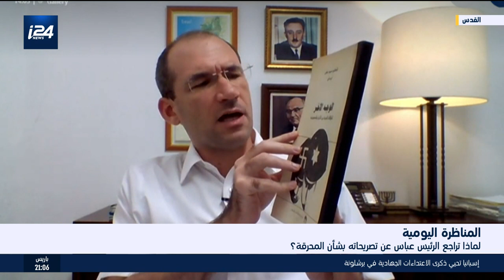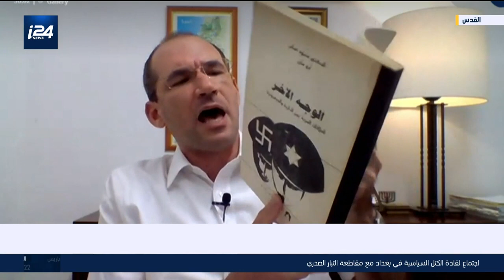المناظرة اليومية: هل تراجع أبو مازن عن تصريحاته صادق أم أنه رضوخ للضغوطات؟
هل تراجع عباس يعني إدراكه بأنه أخطأ في التعبير أم أنه رضوخ للضغوطات الإسرائيلية والألمانية؟

المناظرة اليومية مع لورين وهبي
الضيوف: د. مئير مصري، زيد الأيوبي